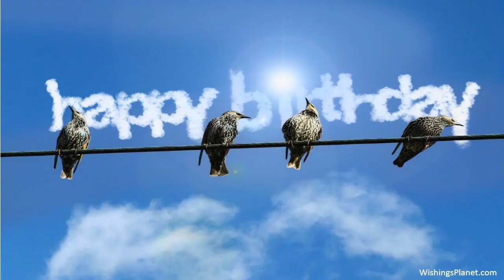Happy Birthday to Kaitlyn